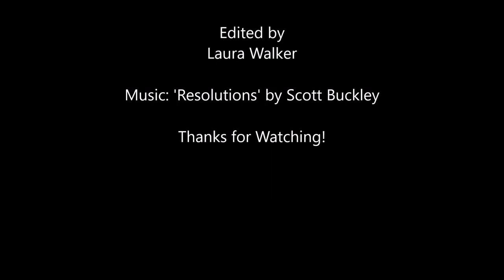Richard L Koenig Documentary part 1